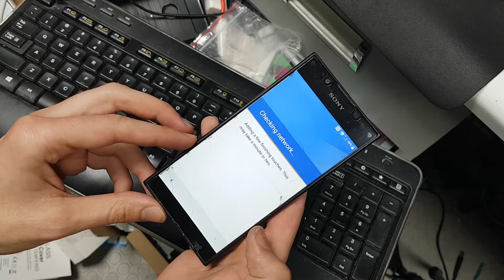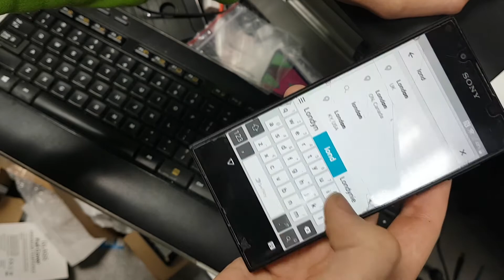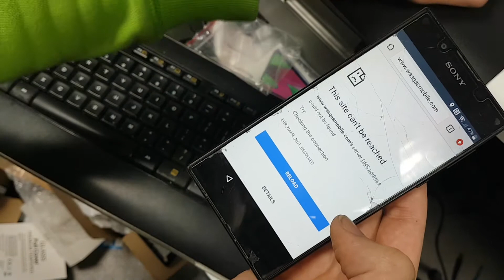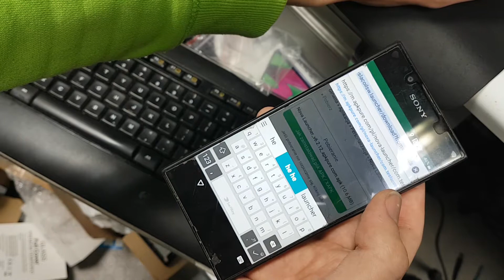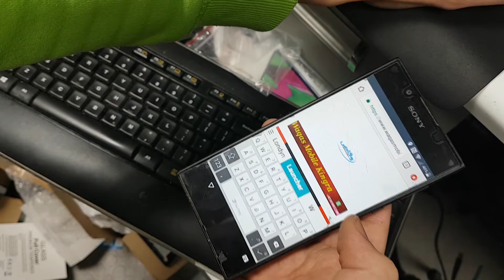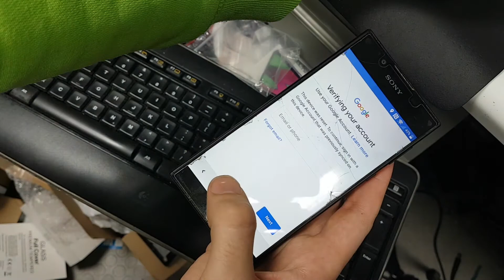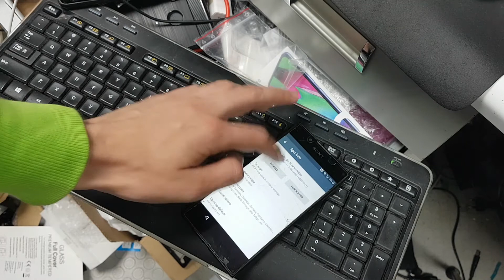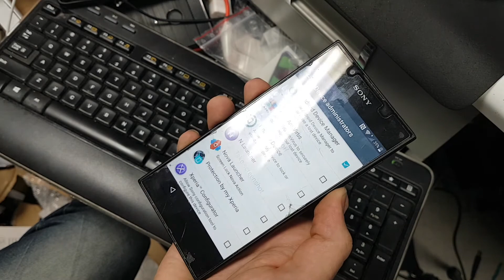Sony Xperia L1 (G3311) FRP Google BYPASS - NEW METHOD